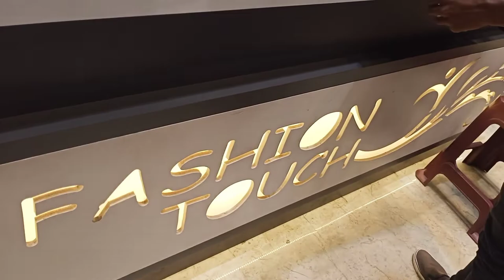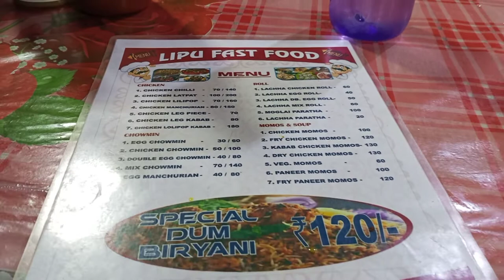Inspired By Rupali Panda ☺️Meet My Another Favourite YouTuber @RUPALIPANDA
Inspired By Rupali Panda ☺️Meet My Another Favourite YouTuber@Rupali Panda vlog video- 26

New place for Rourkela people- Ispat Sarovar Udyan Rourkela/ Odisha's Tallest Flagpole in Rourkela

📍 Location-  Ispat Sarovar Udyan Rourkela/ Odisha's Tallest Flagpole